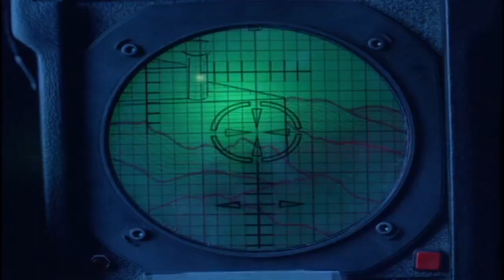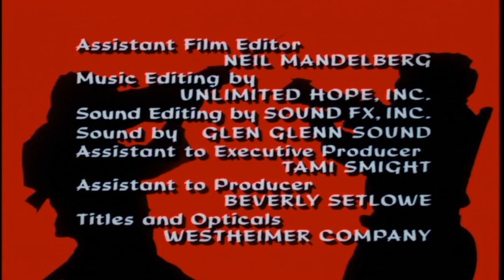The Master Episode 04 Hostages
So “Hostages” starts out with Timothy Van Patten’s Max flying some sort of ultralight aircraft with Lee Van Cleef’s master ninja John Peter McAllister watching from the ground. I’m not entirely sure if this is meant to be more ninja training (I guess it’s a good idea that a ninja knows how to operate ultralight aircraft because it could come up one day) or if it’s yet another hobby that Max likes to indulge in from time to time (we saw him ride a dirt bike in the last episode). While flying this ultralight aircraft Max spots and rescues a young woman named Alicia (Jennifer Runyon) from crashing her car. Alicia and Max immediately hit it off, and Alicia invites Max and McCallister back to her house, as her rich father is having a big party. Apparently, Alicia’s father is a U.S. Senator and he’s hosting a big hooha European summit or something and there are tons of big deal people at her house. How will Max and McCallister fit in at a party like that?
The Master is an American action-adventure television series which aired on NBC, from January to August 1984. Created by Michael Sloan, the series focuses on the adventures of John Peter McAllister (Lee Van Cleef), an aging ninja master, and his young pupil, Max Keller (Timothy Van Patten). Most episodes focus on the mismatched pair driving around in a custom van, helping people in need along the way, similar to the contemporary NBC television series, The A-Team. The Master lasted 13 episodes before it was canceled.